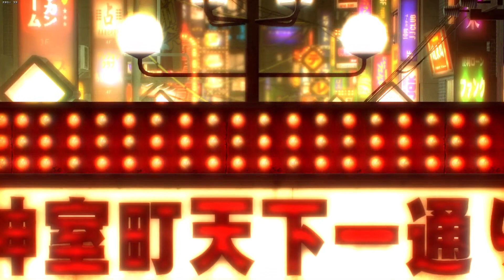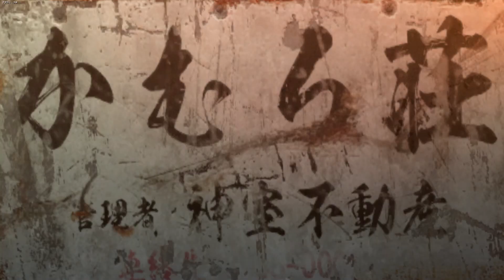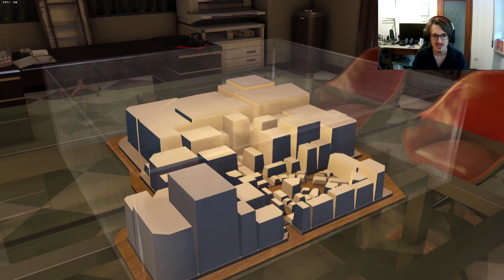IL SALVATAGGIO DI TACHIBANA - 67 - Yakuza 0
Un capitolo per video